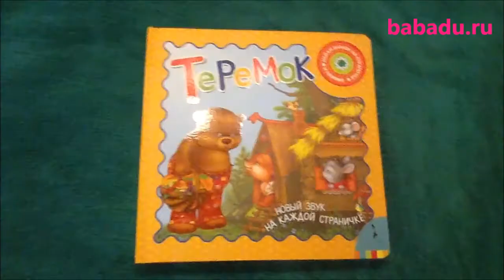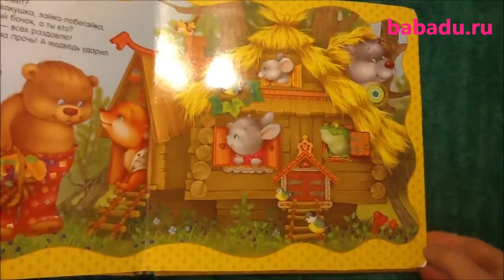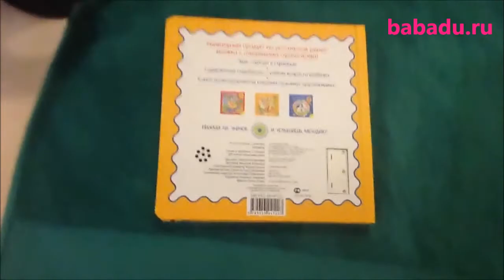Теремок Говорящие странички Росмэн (Rosman)